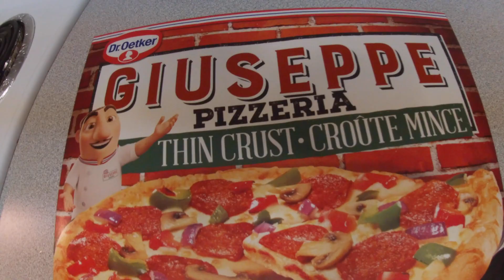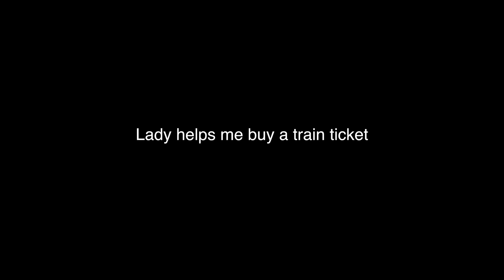DaxsONTour VLOG #2: Montreal 🇨🇦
DaxsONTour VLOG #2, spending just over 24 hours in Montreal for the Coldharbour Recordings Night at Circus, Montreal with Arkham Knights & Nifra!

Huge thanks to Monkey BuzinezZ for having me over again in Canada & to the Montreal crowd for making it a one to remember. What club & what a night!